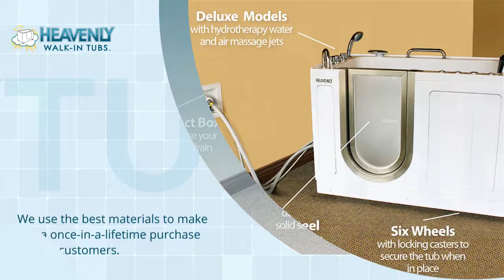Authentic Walk-In Bathtubs | Heavenly Walk In Tubs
Walk-in bathtubs by Heavenly Walk In Tubs are the perfect solution for the elderly and people with disabilities to continue enjoying a nice and warm bathing experience.

For more information about Heavenly Walk In Tubs, contact them at 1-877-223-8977 or visit their